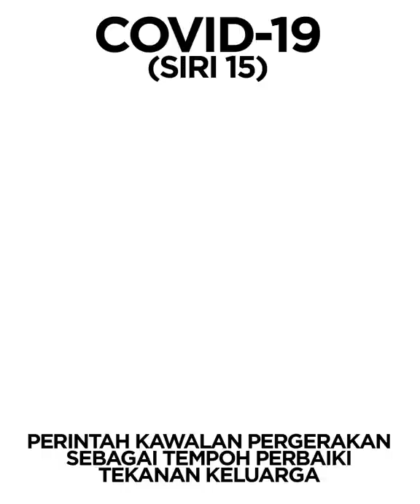COVID 19: 3 Tips menghadapi PKP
Pesanan oleh YB. Dato' Siti Zailah Mohd Yusoff, Timbalan Menteri Wanita, Keluarga dan Masyarakat.